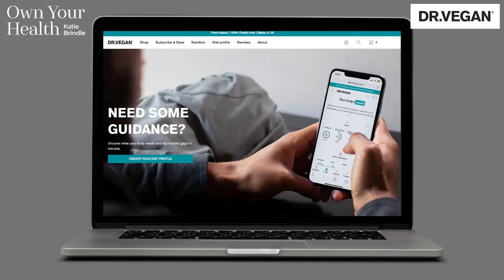3 EASY Techniques To Relieve Hand Arthritis | TRY THIS TONIGHT!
Welcome to the 'Coffee Break Clinic', where Katie tackles pressing health issues and provides you with practical solutions to enhance your well-being.

In this episode, Katie addresses the overwhelming problem of histamine intolerance and hay fever, and the importance of good air quality, introducing valuable tools like air purifiers. Plus, a listener suffering from severe osteoarthritis, receives personalised advice on managing pain through gentle self-care practices like Gua Sha, castor oil, and spiritual practices.

Please don't forget to rate, review, and share your this episode on Apple Podcasts, Spotify, TikTok, Instagram, and YouTube. Your questions and comments could be featured in the next episode!
Watch all of Katie's episodes on YouTube

'Own Your Health' is a Viral Tribe Production

Love, Katie Brindle.